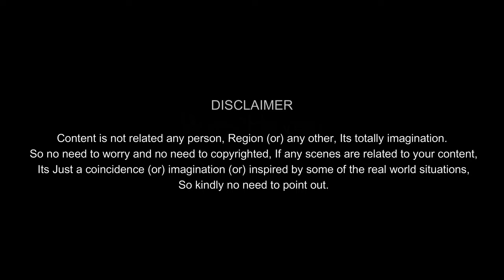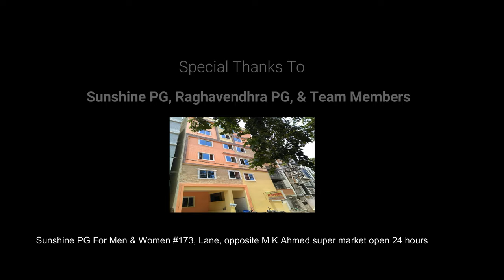NEXT DAY | LESBIAN LOVE | A Film By @KittiKiran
| Love is Between two hearts not two bodies | Watch & Enjoy  | Next Day | Lesbian Love | A Film By @KittiKiran |Neha, Shivansha, Elangesh|
Original Copyrights : ♫ Background Music :
1. Movie - GST (GOD SEX TRUTH) RGV Film

🎬 Screenplay - Direction & Director of Photography & Editing : @Kitti Kiran

Way2Heven Presents

Starring:
1.Neha | insta : @neha_mazu_31 |
2.Shivansha | insta : @shivanshapandey |
3.Elangesh | insta : @arav_for_my_friend_ |

Producers : KittiKiran , Elangesh , Neha , Shivansha .

Special Thanks to : Friends and Family ,
- Pixception Camera Rentals & Sunshine PG Team Members

Trending Youtube Hashtags for Education Channels

Youtube art hashtags
Trending youtube hashtags for music
Hashtags for funny meme videos
Viral hashtags for youtube
Trending hashtag for youtube shorts